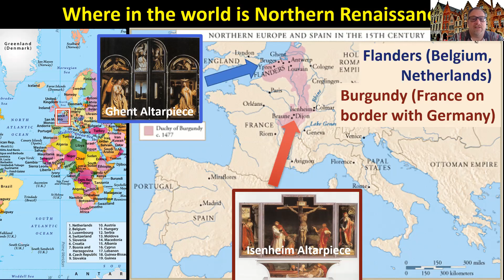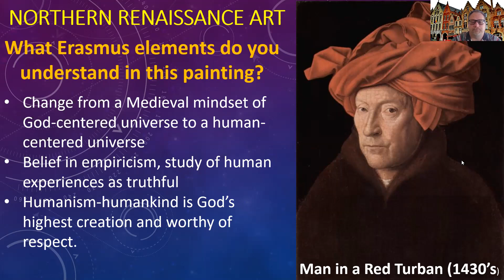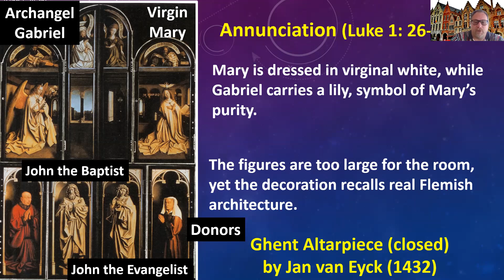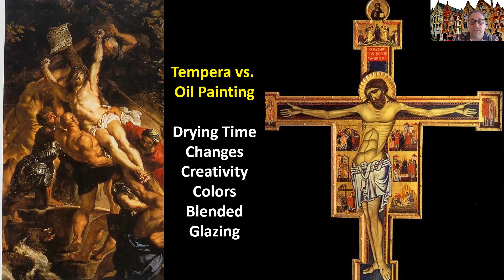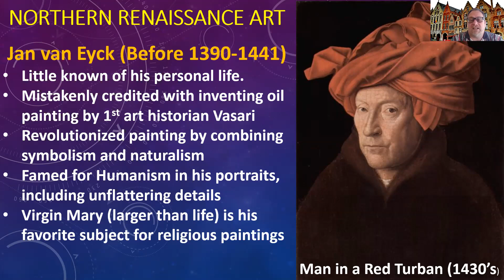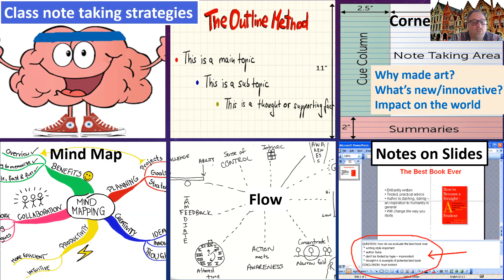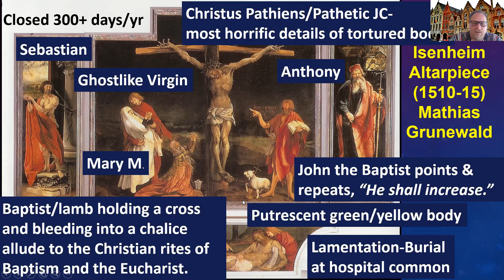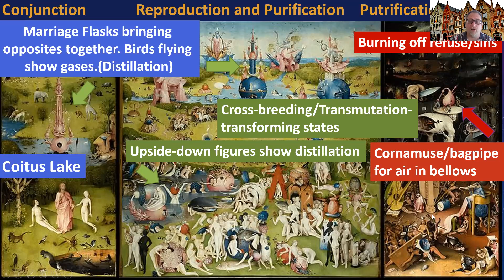Northern Renaissance Art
Northern Renaissance lecture for Art History 2, including discussions of Northern Renaissance aesthetics, van Eyck's work, Bosch's Gardens of Earthly Delights, and Erasmus Humanist and empiricist ideas.